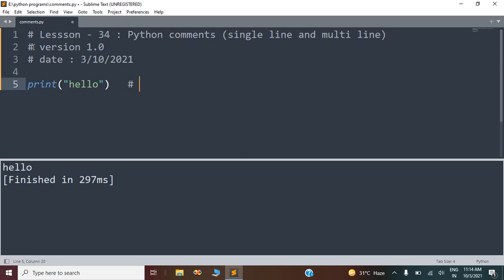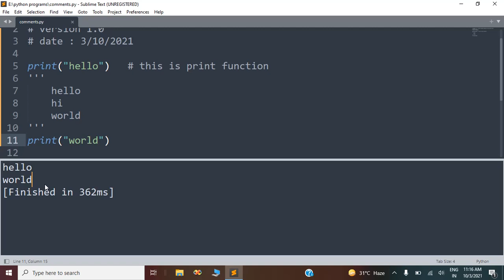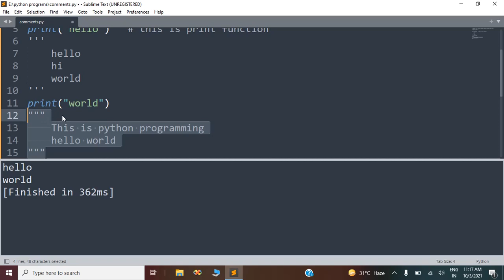comments in python | Lesson - 34 | Python in Hindi